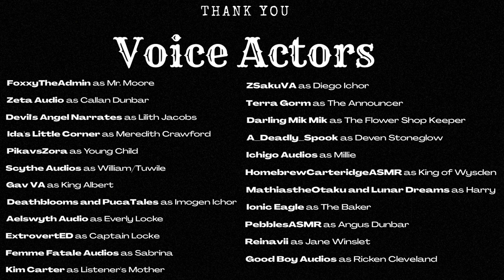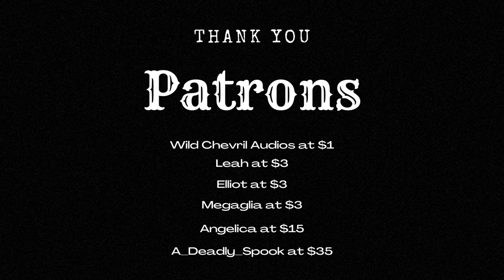[MF4A] The Queen Series | Complete Video [SFW] FT Many AMAZING VAs and Content Creators [REUPLOAD]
Had an Audio Glitch That Needed to Be Fixed. Should Be Good Now.

Check Out Everyone Involved In The Series |

Thumbnail | Canva and Picrew Avatar Makers

Audio and PC Set Up!
PC | HAJAAN BREEZE PRO Gaming Tower PC - AMD Ryzen 5 5600G Processor, 16GB DDR4 RAM, 512GB SSD, 4TB HDD, Nvidia GeForce RTX 3060 12GB, WIFI, Gaming Headset, Windows 11 Pro

Mic | Blue Microphones - Yeti 10th Anniversary Edition USB Multi-Pattern Electret Condenser Instrument and Vocal Microphone (With a Popfilter)

Stand | Desk Mic Stand with Pop Filter, Microphone Arm Stand with Clip, Mic Stand Desk with 5/8" Adapter, Adjustable Mic Boom arm for Blue Yeti/Snowball/ATH2020 and Other Mics, by IDoon

Headphones | Sony Noise Cancelling Headphones WH1000XM2: Over Ear Wireless Bluetooth Headphones with Microphone - Hi Res Audio and Active Sound Cancellation - Gold (2017 model) (I have the Rose Gold Version)